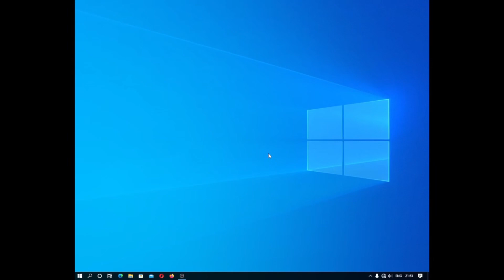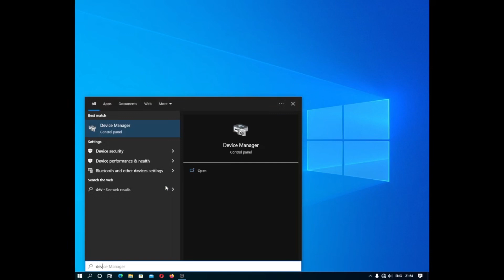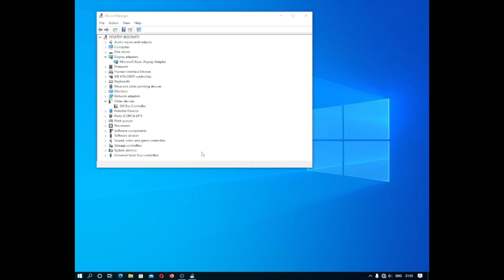Cara Cek Komputer atau Laptop yang belum terinstall driver VGA GPU AMD Intel NVIDIA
Sekarang kita akan belajar troubleshooting / permasalahan bagaimana cara mengetahui atau mengecek apakah komputer (PC) atau laptop (notebook) belum terinstall driver VGA / GPU pada Windows 10, juga bisa digunakan pada Windows 8 dan Windows 7. Untuk Driver AMD, Intel, dan Nvidia.

Kita akan mengecek komputer atau laptop dengan melihat pada:
Resolusi Monitor, DXDIAG, Device Manager, GPUZ